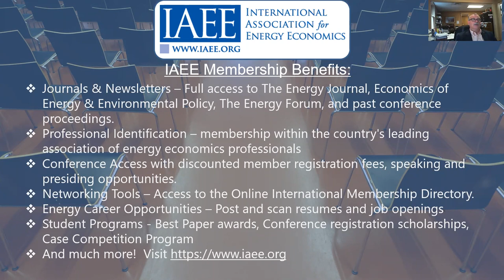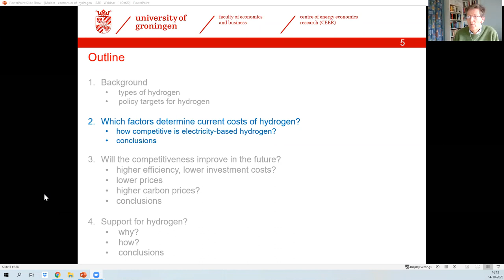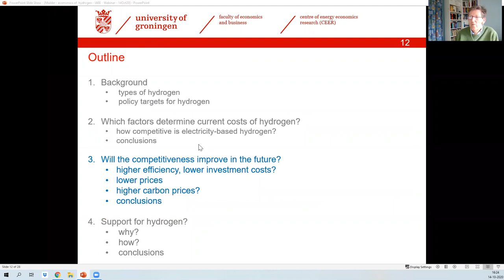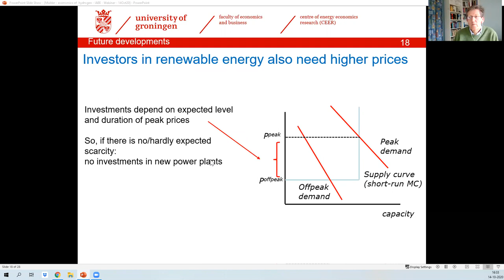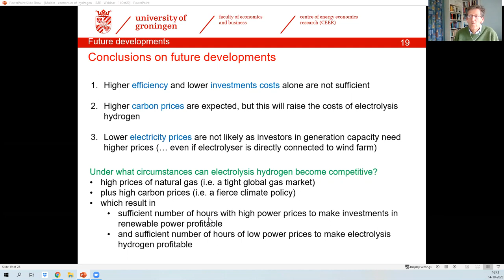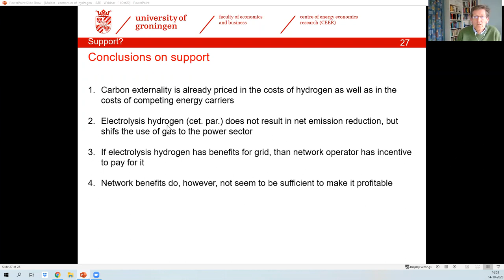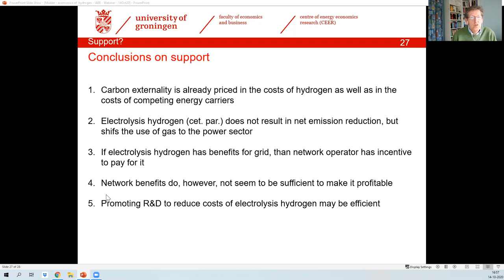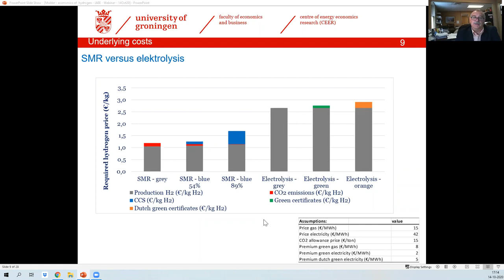Economics of Hydrogen Markets: Underlying Costs and Support Schemes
Hydrogen is increasingly seen as a key solution to reduce carbon emissions of energy use as well as to provide flexibility to electricity systems dominated by renewable energy. The costs of clean hydrogen are, however, still high, which makes that the transition towards hydrogen can only be realized when support is provided. In this webinar, we want to discuss the economic factors behind the costs of hydrogen as well as the design of efficient support schemes to promote hydrogen. In particular, we will discuss the relationship between hydrogen markets and the markets for natural gas, electricity and carbon allowances.

Speaker: Machiel Mulder